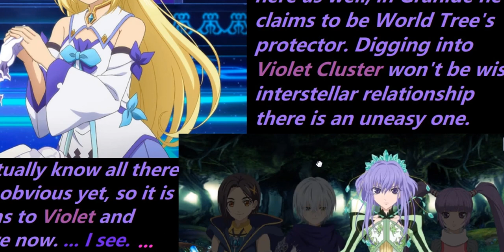[Пошло оно на...] "Да сколько можно?! Похоже на то, что, возможно..." (с) -15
Violet & Green clusters are the worst, yes. Now with ToP 28th anniversary event at hand being the FINAL one with final Mirrages... just make a note, please, that Arise, Graces and ToS are Violet Anima Sync AND that in every other world involved ToS cast lives in the same world at the same time ToP's does. It is pretty easy, but won't do us any good speeding up things in THAT direction.